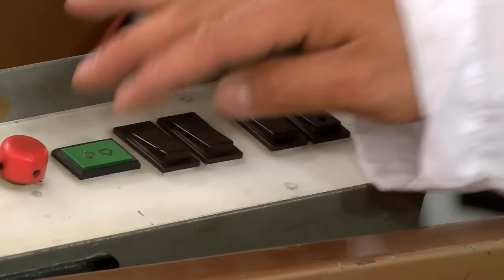Cuales Son los Componentes de un Automovil - Hogar Tv por Juan Gonzalo Angel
El primer automóvil con motor de combustión interna se atribuye a Karl Friedrich Benz en la ciudad de Mannheim en 1886 con el modelo Benz Patent-Motorwagen.5 Poco después, otros pioneros como Gottlieb Daimler y Wilhelm Maybach presentaron sus modelos. El primer viaje largo en un automóvil lo realizó Bertha Benz en 1888 al ir de Mannheim a Pforzheim, ciudades separadas entre sí por unos 105 km.6 Cabe destacar que fue un hito en la automovilística antigua, dado que un automóvil de esta época tenía como velocidad máxima unos 20 km/h, gastaba muchísimo más combustible de lo que gasta ahora un vehículo a esa misma velocidad y la gasolina se compraba en farmacias, donde no estaba disponible en grandes cantidades.[cita requerida]

El 8 de octubre de 1908, Henry Ford comenzó a producir automóviles en una cadena de montaje con el Ford modelo T, lo que le permitió alcanzar cifras de fabricación hasta entonces impensables. Ford aprovechó el empuje de la Revolución industrial y comenzó a fabricar el Modelo T, en serie, esto era algo nunca antes visto ya que previamente todos los automóviles se fabrican a mano, con un proceso artesanal que requería de mucho tiempo. La línea de ensamble de Ford le permitió fabricar los Modelo T durante casi veinte años, en los cuales produjo quince millones de ejemplares.